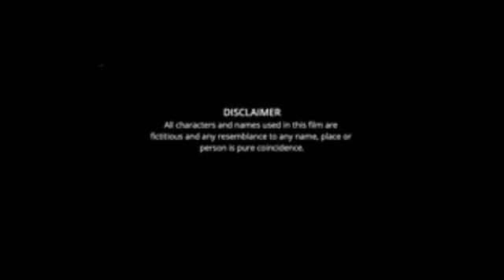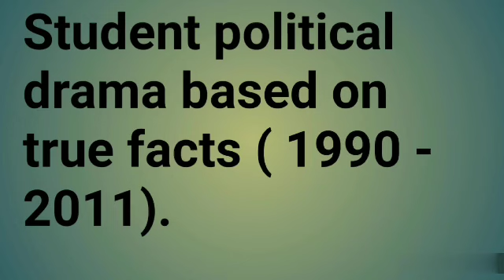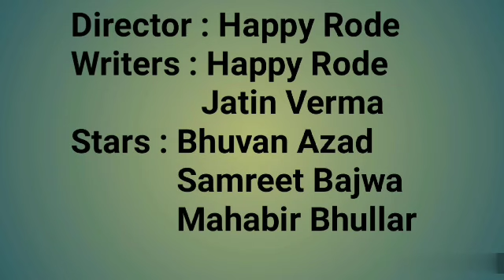Rode College Movie review | Manav Vij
Director : Happy Rode
Writers : Happy Rode
               Jatin Verma
Stars : Bhuvan Azad
            Samreet Bajwa
            Mahabir Bhullar